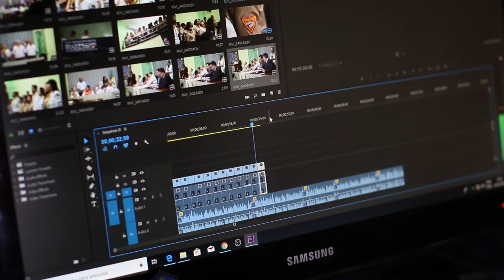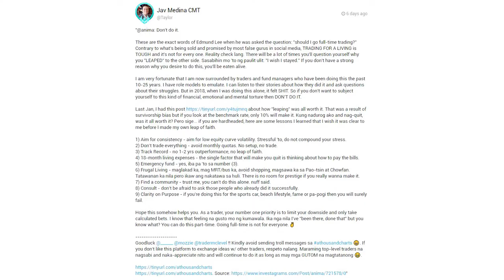pursuing HAPPINESS over MONEY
in this video I talk about a post regarding people who want to take the leap of faith of leaving their corporate job and do full time stock trading. What I did to this video is use that post as a reference to the story of this video and how we could use that guide to successfully leave our corporate life and start living our passion.